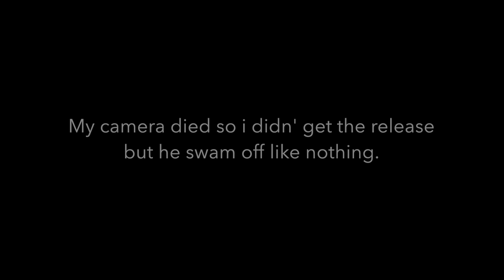Bass fishing ( Sheldon Learning Center) 3-16-19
Keep Fishing... :)